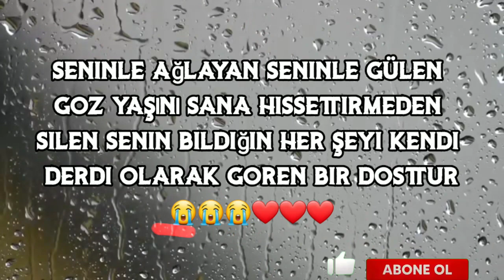WhatsApp durum anlamli sözler 2020x110